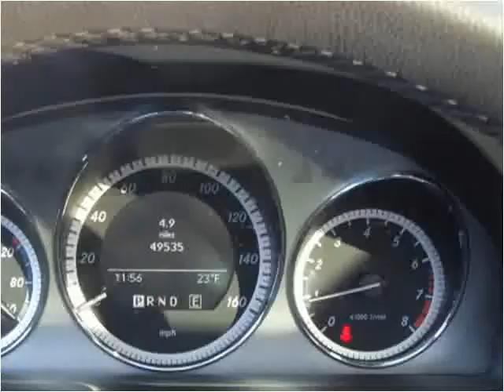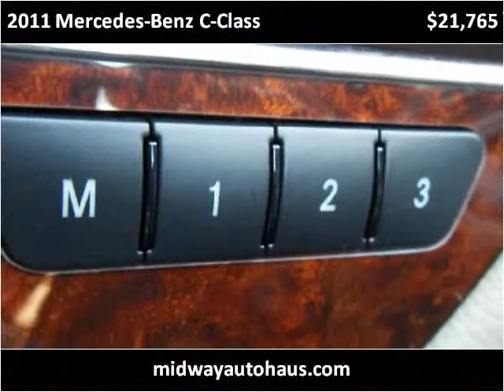2011 Mercedes-Benz C-Class Used Cars Bridgeview IL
This 2011 Mercedes-Benz C-Class is available from Midway Autohaus.